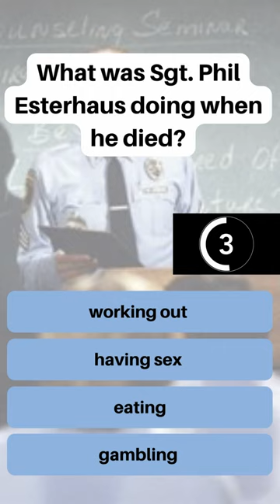Can you ace this Hill Street Blues Quiz?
How well do you know Hill Street Blues? Test your knowledge with our Hill Street Blues quiz. It's just 5 questions about the classic tv cop show and it's timed, so get ready!